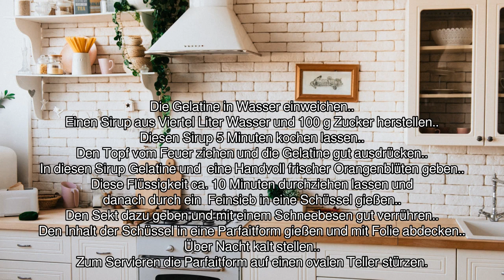[Audio-Rezept] Orangenblütengelee mit Champagner - Einfaches Rezept zum Nachkochen